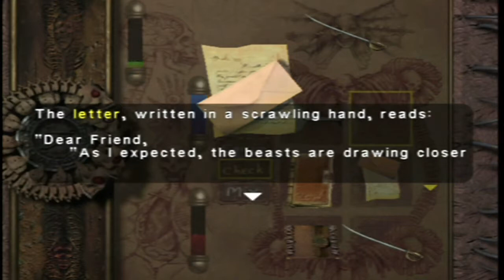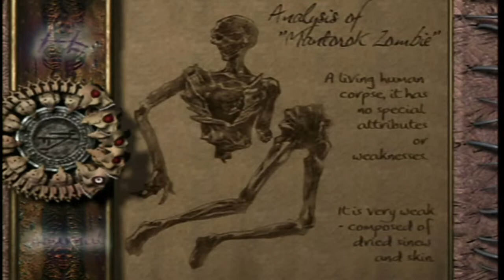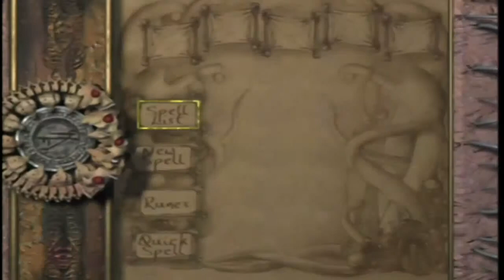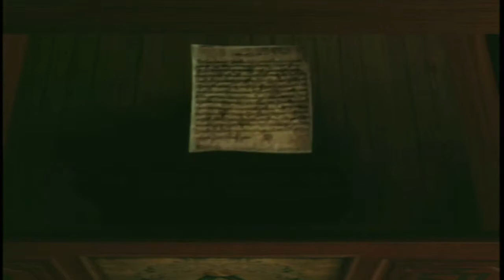Eternal Darkness:The mansion got flipped turned upside down | part 10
why is Every room upside down !!?!?!?!?   THE RATS WILL EAT YOUR EYES!